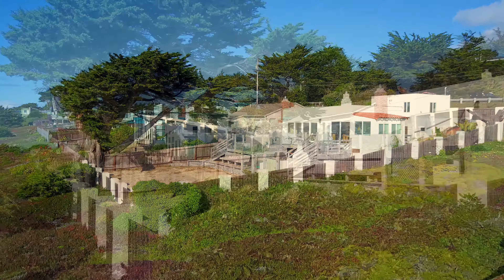Casita Vallemar - Moss Beach / Half Moon Bay Aerial Video and Virtual tour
Video Virtual Tour of Moss Beach Retreat Casita Vallemar